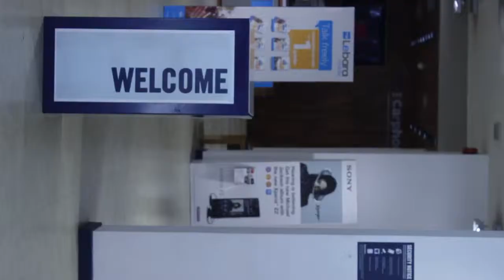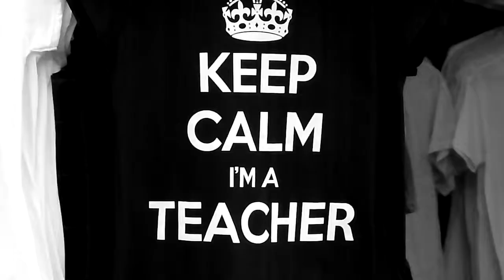lesbian love 1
loving that sweet expectation
meeting her across the road